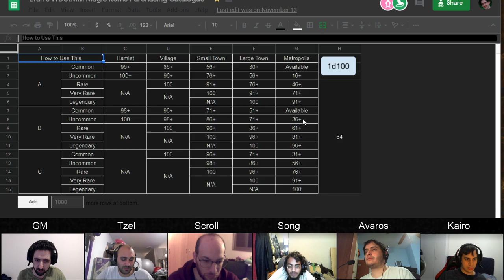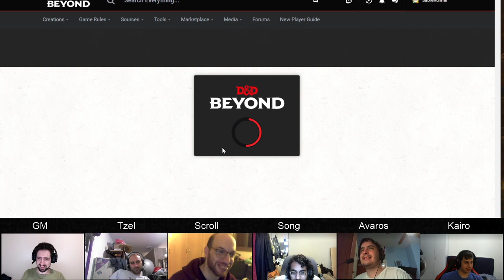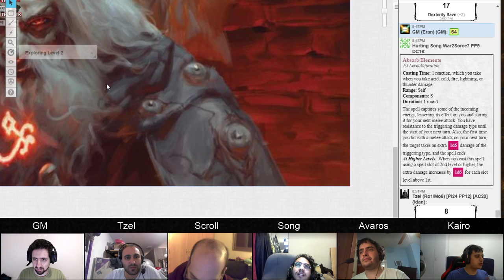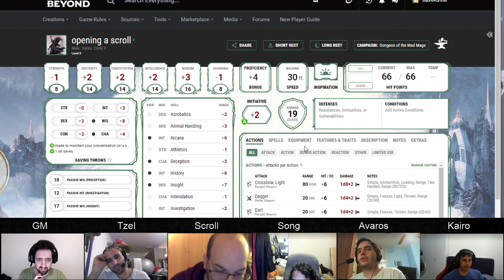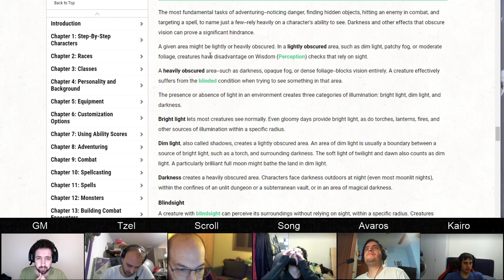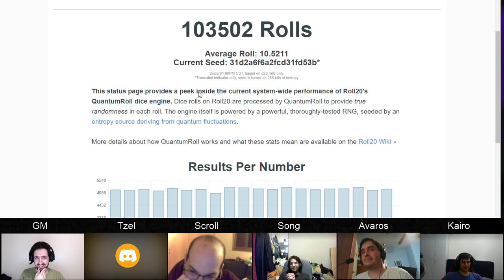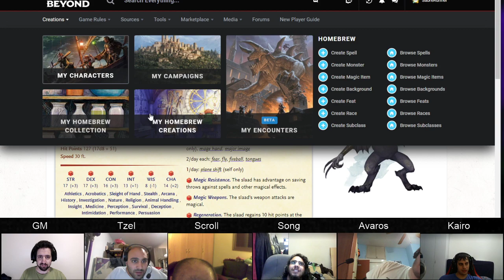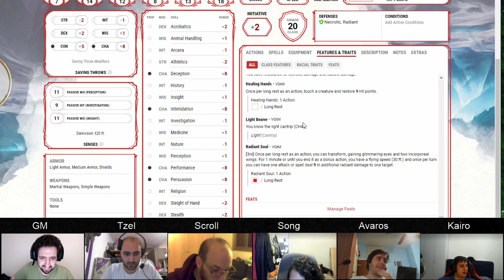Dungeon of the Mad Mage, Floor 6, Part 7